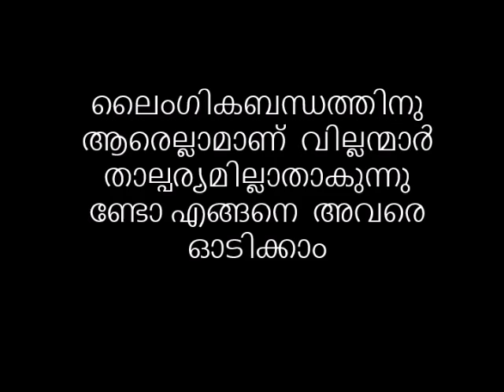ലൈംഗികബന്ധത്തിനു ആരെല്ലാമാണ് വില്ലന്മാർ താല്പര്യമില്ലാതാകുന്നുണ്ടോ എങ്ങനെ അവരെ ഓടിക്കാം